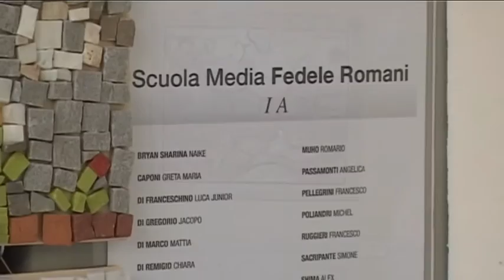Oro Musiwa 16